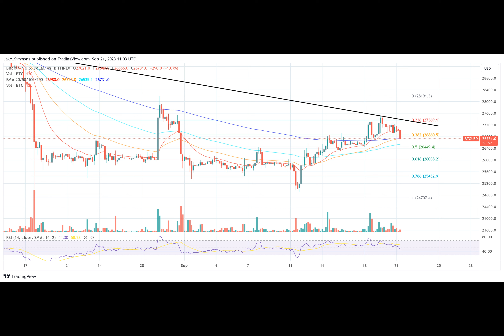Tether Fights Back FUD About USDT Lending, Calms Crypto Market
In a rebuttal to recent concerns raised by The Wall Street Journal on its lending practices, Tether has refuted claims regarding its USDT lending and reinforced its position on the overall safety and transparency of its operations.